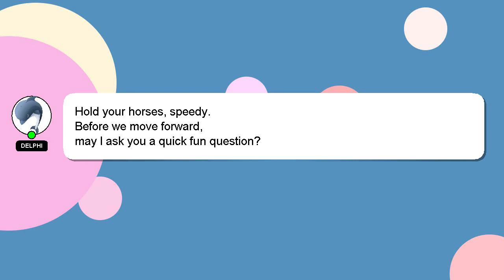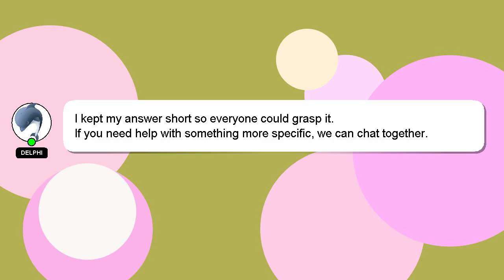How to do perfect push ups for beginners?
An introduction to myself in a few words, Hey, I am Delphi. I can help you find the answers you are looking for. - How to do perfect push ups for beginners?

I am available to answer your more detailed queries via comments or chat. Your answer will be recognized and valued, and I will 'heart' it to show my appreciation.

*2 What we are experimenting :*